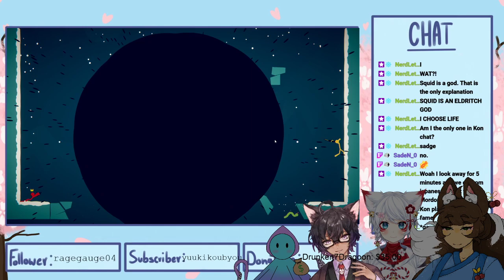Stick Fight - Violence is always the answer!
A Scuffed Stick Fight stream featuring Shiro, Purpsl, and Squid Chama!